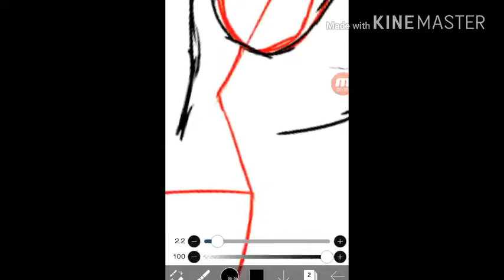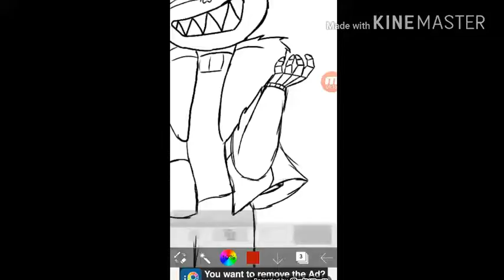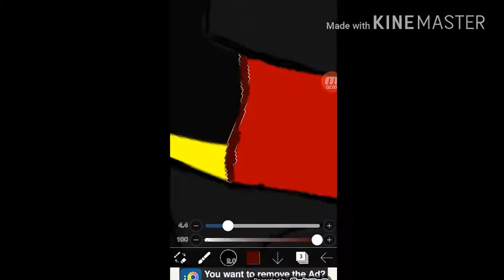Underfell Speedpaint: Sans